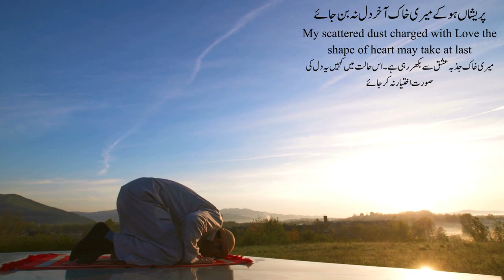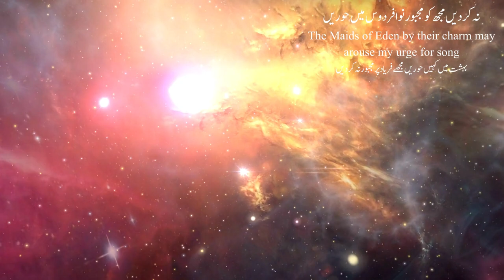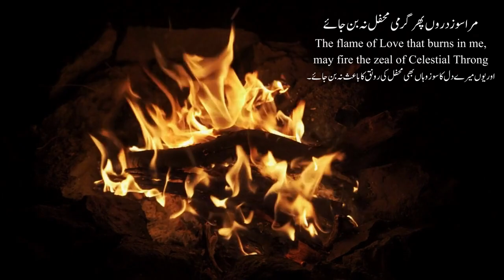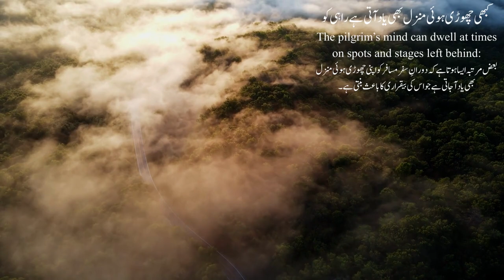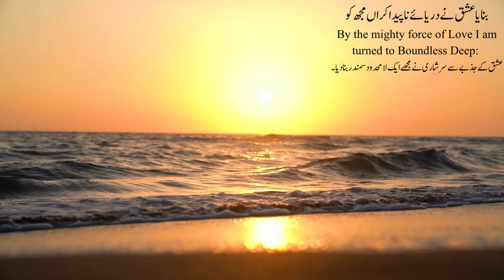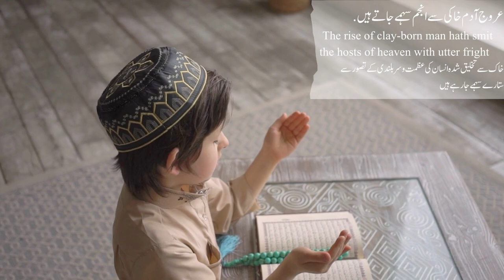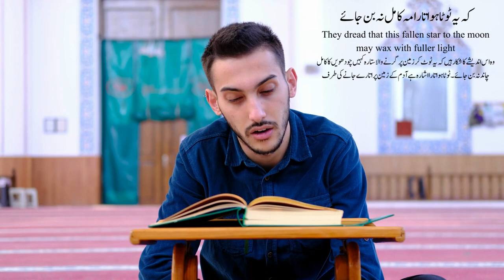پریشاں ہو کے میری خاک آخر دل نہ بن جائے، کلام اقبال، صنم ماروی (مفہوم کے ساتھ) تقدیر یزداں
@taqdeer e yazdan
pareshan ho k Meri khak aakhir Dil na ban jaye, Sanam marvi

'تقدیر یزداں' کا بنیادی مقصد اقبال کے افکار و خیالات کو دور جدید کے تناظر میں دیکھنا ہے۔ تاکہ اسلام کی روح اور زندگی کے مقصد کو بہتر انداز میں سمجھا جا سکے۔ گذشتہ چند صدیوں میں مسلمان جس انحطاط اور جمود و تعطل کا شکار رہے دوسرے وجوہ و اسباب کے ساتھ اس میں ایک بڑا دخل ان کے تقدیر و قسمت کے غلط عقیدہ اور تصور کا بھی ہے۔ قسمت کا لکھا مٹتا نہیں ہے اور وہ ضرور پورا ہوتا ہے۔ اس خیال کو اسلام کے حقیقی تصوف پر ان عجمی اثرات سے مزید تقویت ہوئی جن کے ماتحت صبر و رضا ، توکل اور قناعت ، اور فقر و درویشی کے الفاظ زندگی اور اس کی ذمہ داریوں سے فرار کے ہم معنی ہو گئے۔ نتیجہ یہ ہوا کہ مسلمان اپنے اسلاف کے زور دست و ضربت کاری کو فراموش کر کے میدان جنگ میں نوائے جنگ کے طلب گار ہو کر بیٹھ گئے۔ جو اسلام کی روح کے بالکل منافی ہے۔ اسی لئے تقدیر یزداں میں روح اسلام کی طرف خاص طور پر توجہ دی گئی ہے۔ تقدیر یزدان میں اس بات کو بھی خاص طور پر پیش نظر رکھا گیا ہے کہ تمام معلومات کے ذرائع مستند ہوں اس لئے حوالہ جات کا ذکر بھی کر دیا گیا ہے

Song: Pareshan Ho Kay

Album: Adab-e-Khud Aa Gahi

Licenses:
Digital Entertainment Music (on behalf of Virsa Heritage Revived); Broma 16